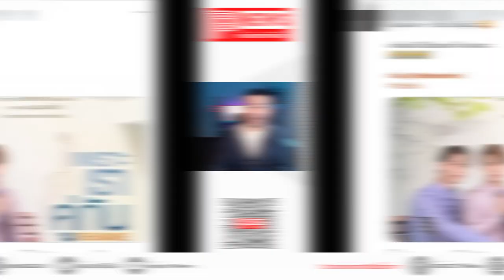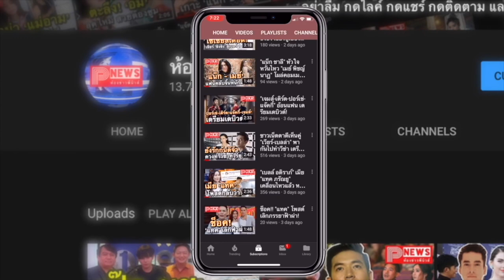ห้องข่าวพีนิวส์ | หนัง "เพราะเราคู่กัน" เลื่อนฉาย แฟนคลับแชร์โมเมนต์ แฮชแท็กคั่นกูTheMovieทิพย์